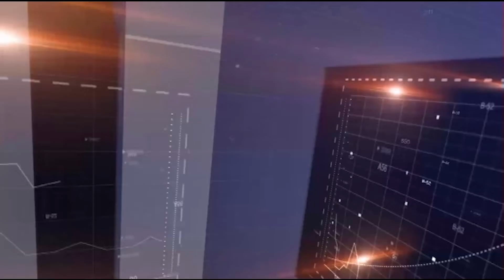Ο Δήμαρχος Σερρών Αλέξανδρος Χρυσάφης στον ΑΝΑΛΥΤΗ